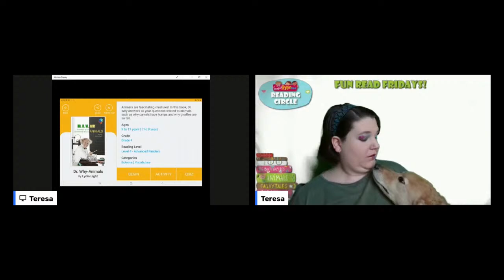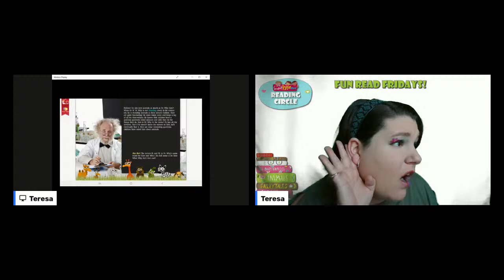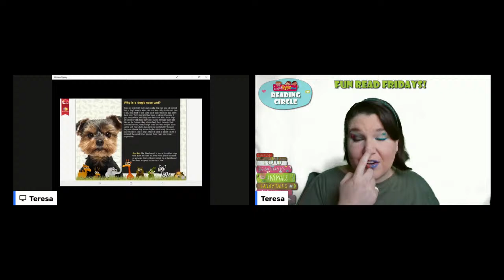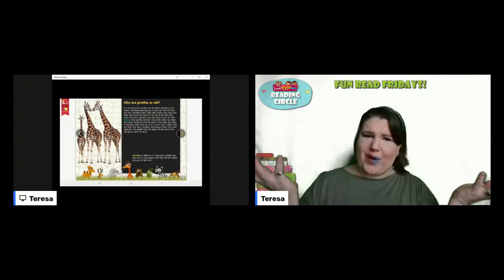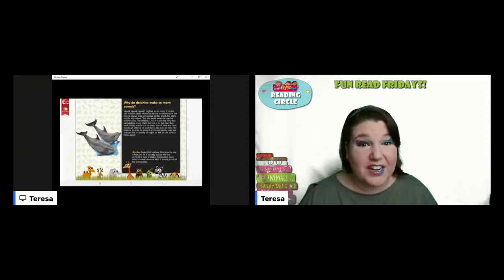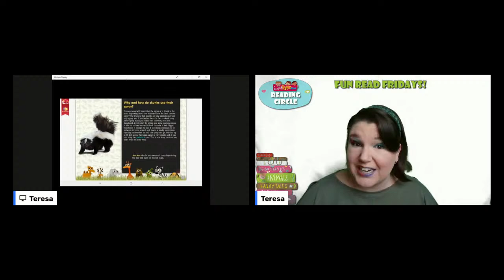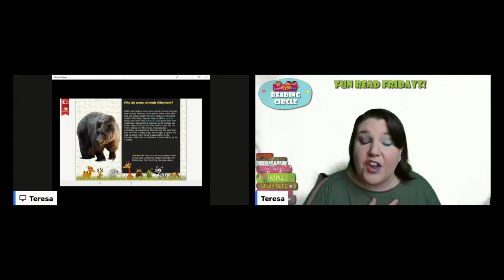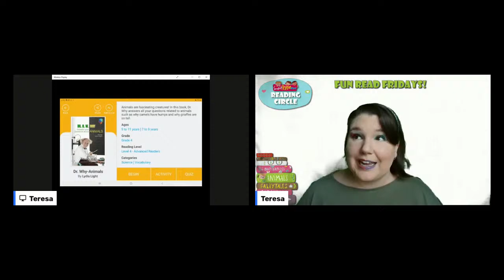Fun Reads Fridays: Dr. H. W. Why Animal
Do you like Spring or Winter?